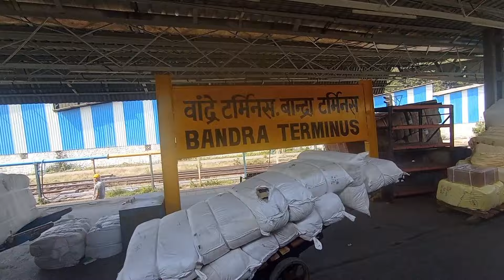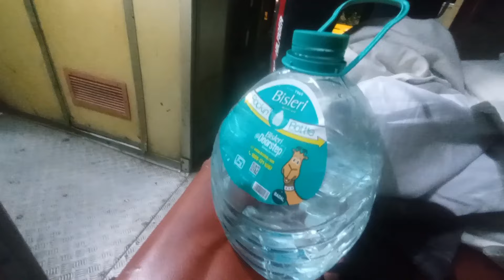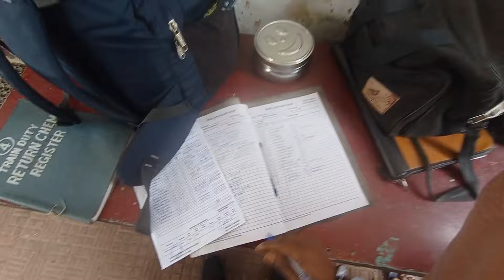हम Complain को Handel कैसे करते है ? Bandra to Delhi || Avii Vlogs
Thankyou
By Train Supervisor
Avdhesh

Comment Me Bataye Aap Kis Topic Pe Video Chahte Hai ?